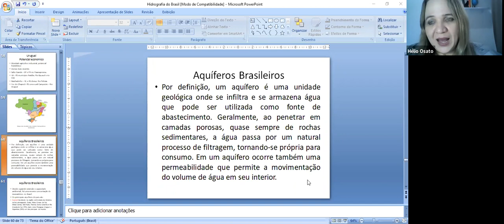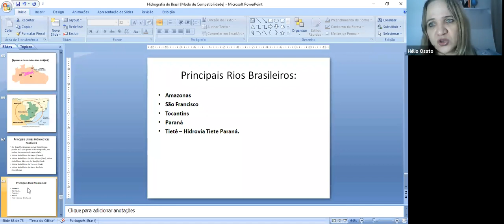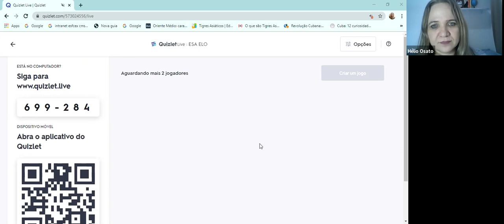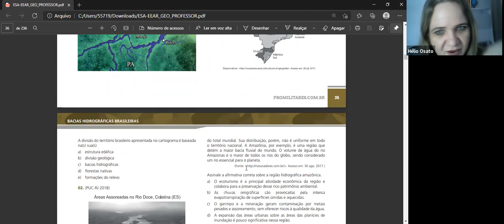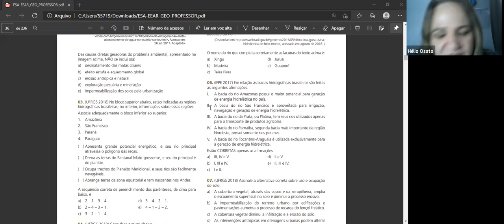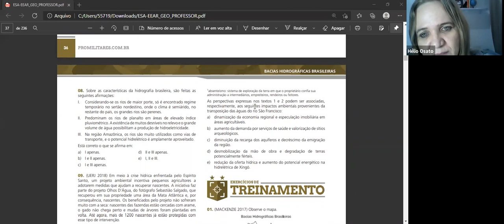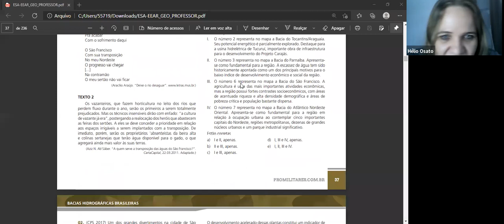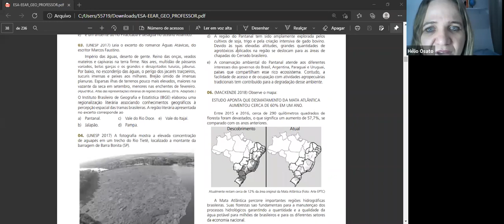2021_02_25_Turma ESA Manhã_Geografia_Prof. Elza_Parte 2.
Geografia do Brasil